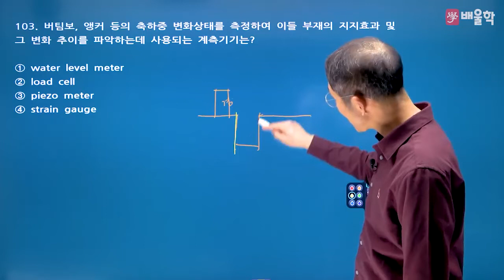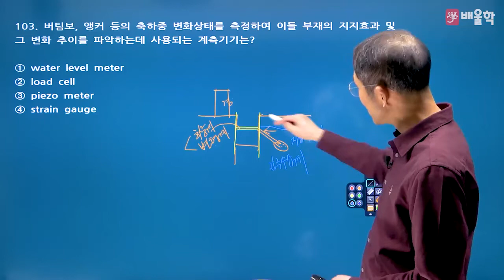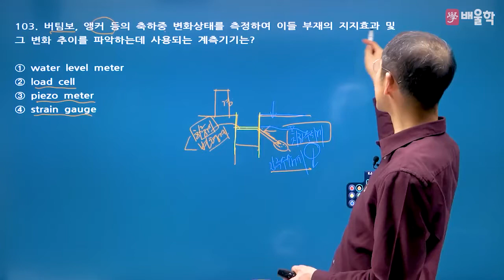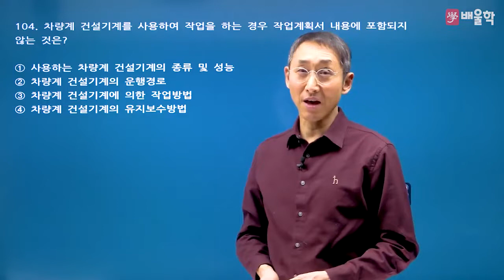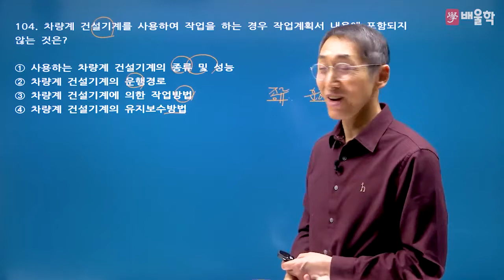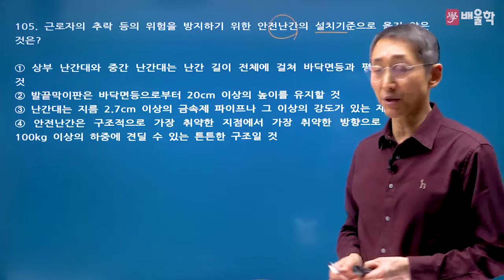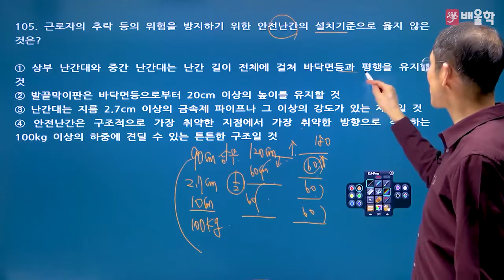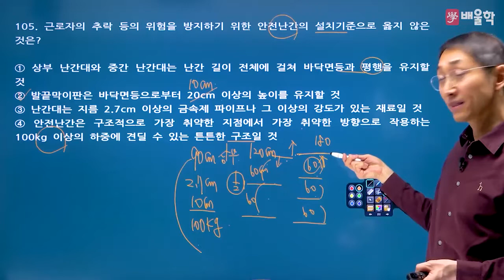[산업안전기사 필기] 2021년 3회 필기 기출 풀이 6과목 건설안전기술2 - 김용원 교수님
2021년 3회 산업안전기사 필기 6과목. 건설안전기술 기출문제 해설 강의!